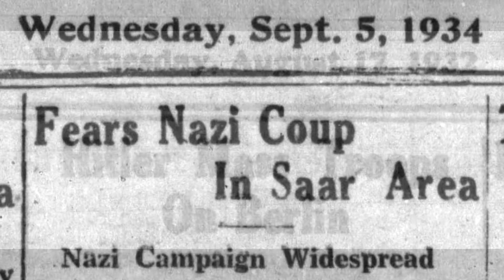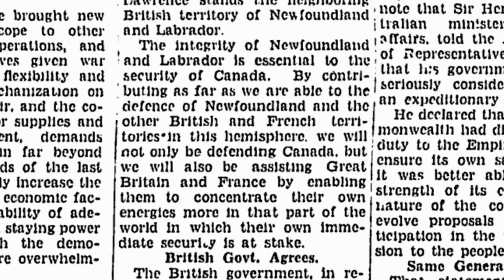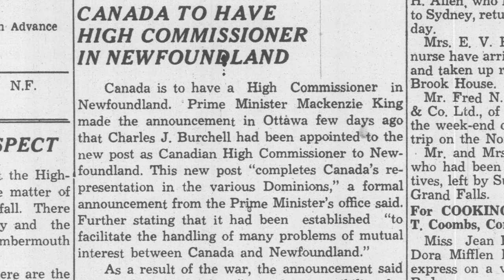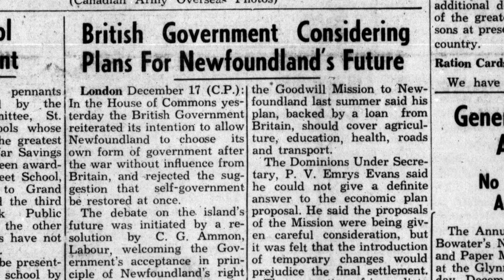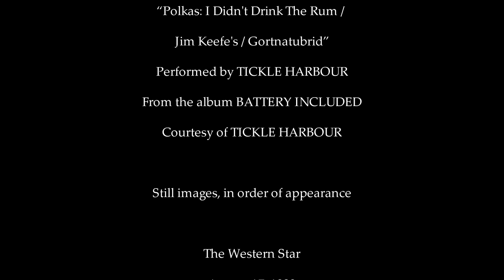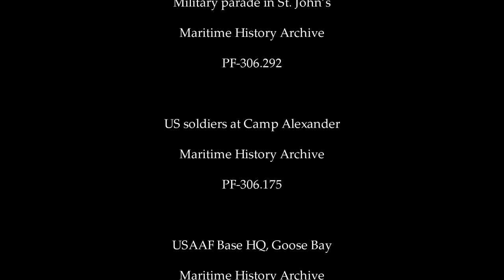The Winding Road to Confederation - Part Three: The War Years, 1939-1945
This is the third video in our five-part series on Confederation. It examines how the Second World War affected Newfoundland and Labrador’s relationship with Canada.